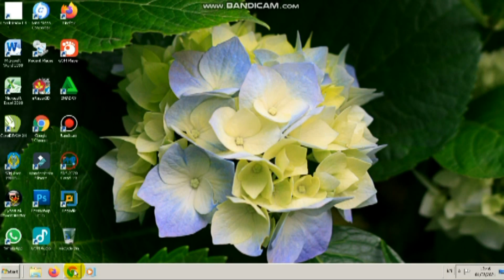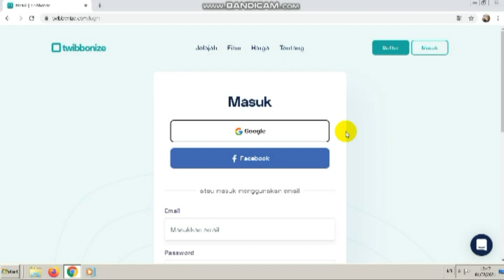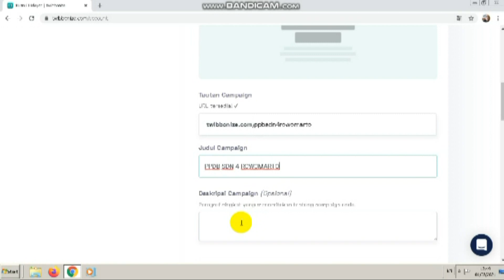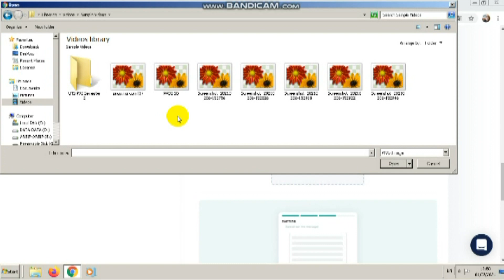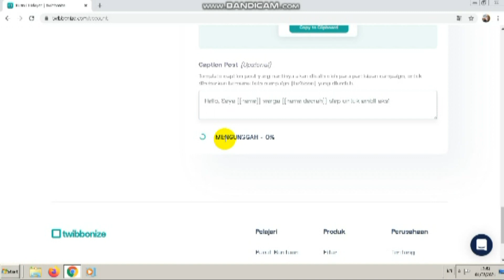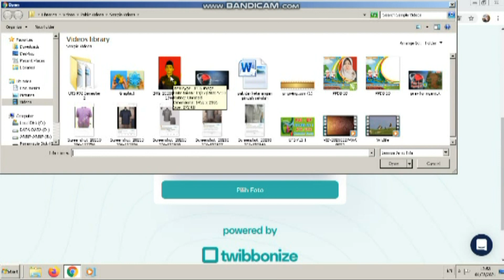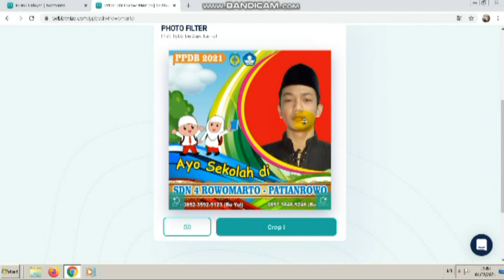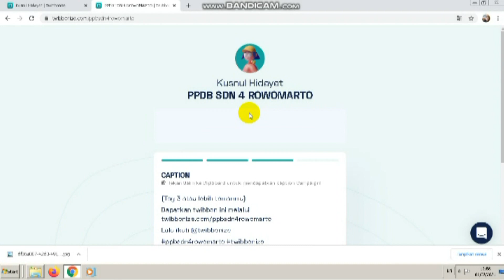Cara Mudah Membuat Twibbon Keren Membagikannya di Twibbonize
Tutorial Cara Membuat Twibbon Keren Membagikannya di Twibbonize